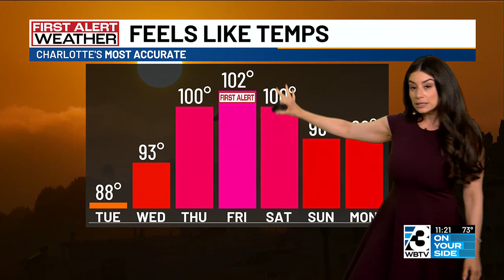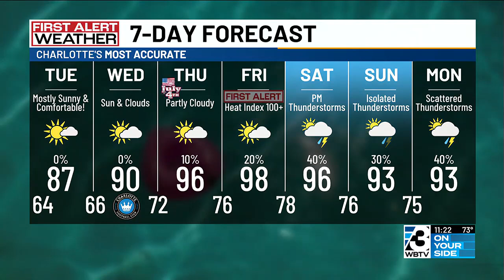Temperatures take a dip to start the workweek with lower humidity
Highs Monday and Tuesday will only reach the mid to upper 80s in Charlotte.